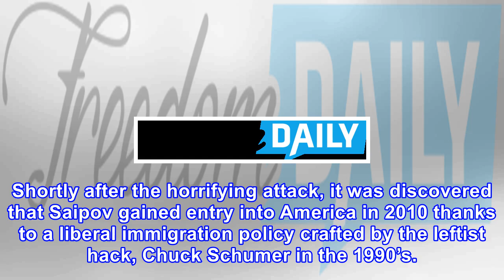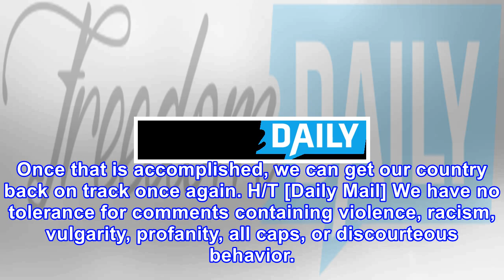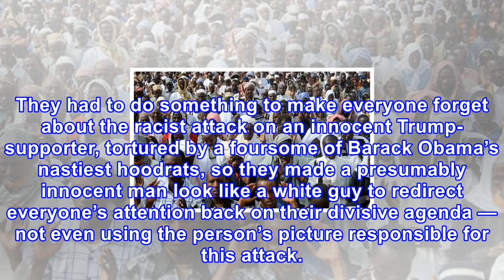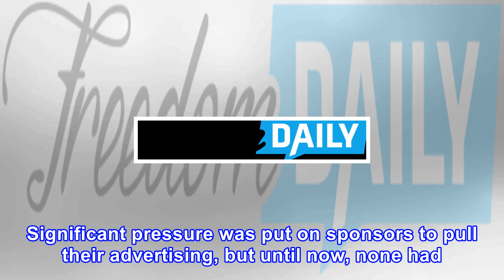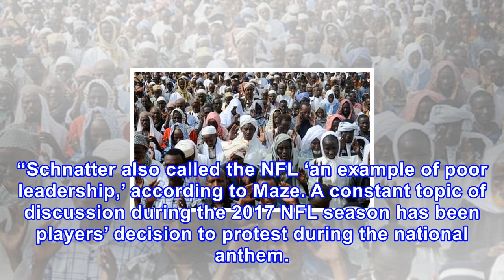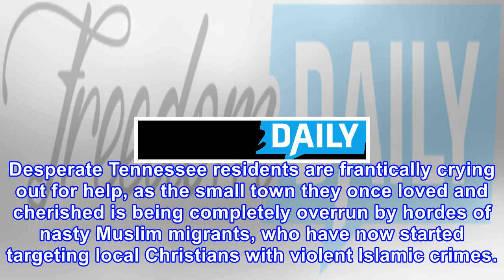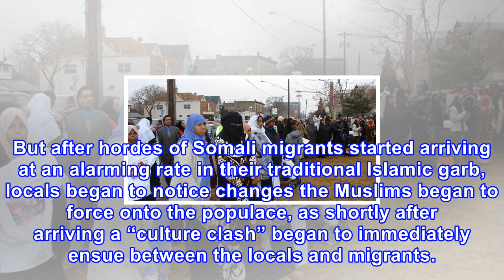Trump says he's sending nyc terrorist to gitmo, issues immediate order to congress to make it happe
Trump says he's sending nyc terrorist to gitmo, issues immediate order to congress to make it happen fast ⋆ freedom daily
Yesterday, our country suffered a terrorist attack at the hands of Sayfullo Saipov, an Uzbek national who plowed a truck into innocent bystanders on the streets of New York City. The horrific attack claimed the lives of eight people and injured close to a dozen more individuals before law enforcemen...